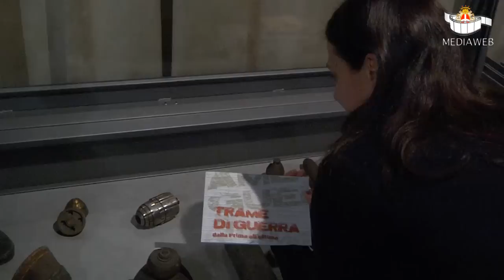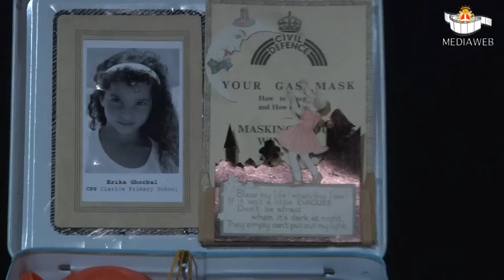Mostra "Trame di Guerra"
A Pavia - Musei Civici. Le parole dell' Assessore alla Cultura Giacomo Galazzo e Francesca Porreca Curatrice della mostra